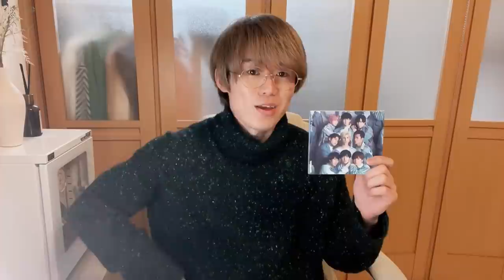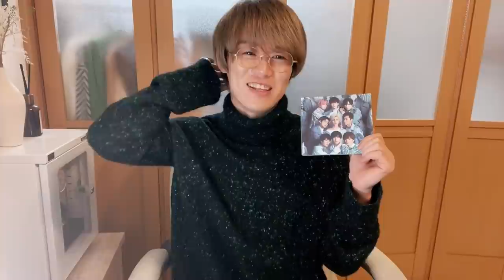Snow Man「僕の彼女になってよ。」作詞させて頂きました。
「君の彼氏になりたい。」
の続編として書かせて頂きました。

君カレを大切に聴いてくれた
君のおかげです。

2番が、ついに明かされますが
反則技を使っております。
鼻血が止まらない責任は
おいかねますのでご了承下さい(^O^)
ヒット祈願🎉

目黒担のお母さんに自慢します(^○^)
すでに電話かかってきましたが

SHIROSE Works
Written lyrics for

Snow Man / Boku no Kanojo ni Natteyo
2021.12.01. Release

So honored to have my music sung by the artist that represents Japan.

V6 / MANIAC(詞)
V6 / 意味のないドライブ(詞)
V6 / NOIZ